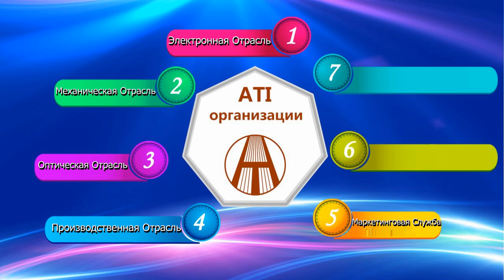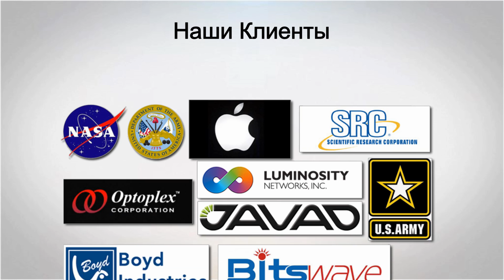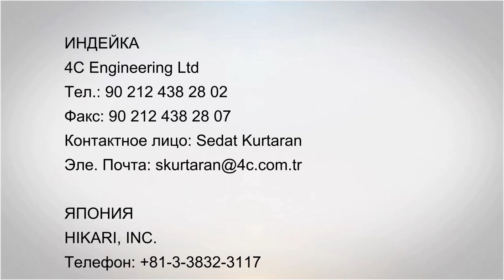ATE1 288 - Analog Technoloiges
High Efficiency
 Maximum Input Voltage: 35V
 Maximum Current: 20A
 Compact size
 Operating Temperature: -60°C ~ 85°C
 Low Cost
 Long Life time